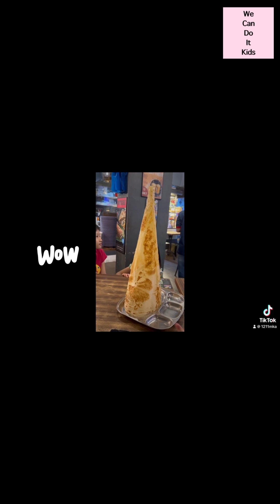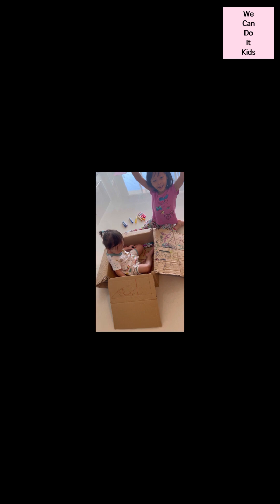Short Videos Compilation | ￼MKA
Additional music used in video

Musician: Xuxiao

Cupid - Twin Ver. (FIFTY
FIFTY) - Sped Up Version

CHUG
화정

Lily
Alan Walker alanwalkermusic

k-391
k391music

Emelie Hollow emeliehollowofficial